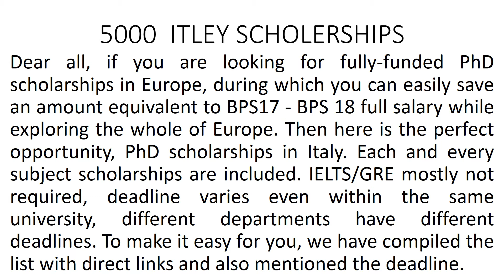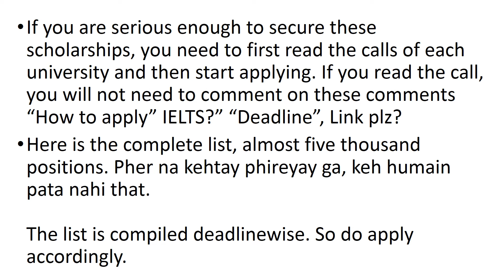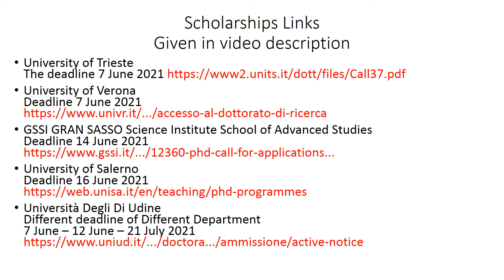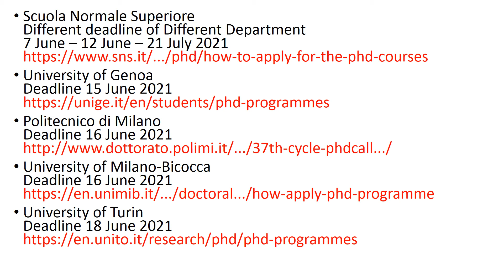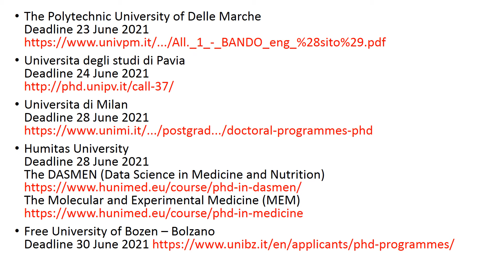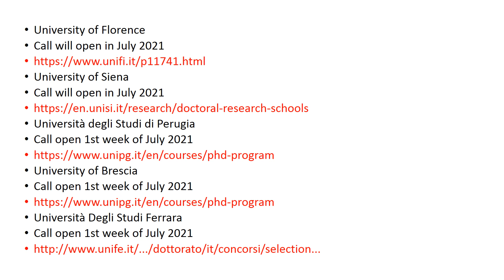5000 ITLEY SCHOLERSHIPS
5000  ITLEY SCHOLERSHIPS

GSSI GRAN SASSO Science Institute School of Advanced StudiesDeadline 14 June 2021
Università Degli Di UdineDifferent deadline of Different Department7 June – 12 June – 21 July 2021

Scuola Normale SuperioreDifferent deadline of Different Department7 June – 12 June – 21 July 2021
Humitas UniversityDeadline 28 June 2021The DASMEN (Data Science in Medicine and Nutrition) Molecular and Experimental Medicine (MEM)
Università Vita-Salute San RaffaeleDeadline Call will open in 1st week of July 021
University of Florence
Call will open in July 2021
University of Siena
Università degli Studi di Perugia
Call open 1st week of July 2021